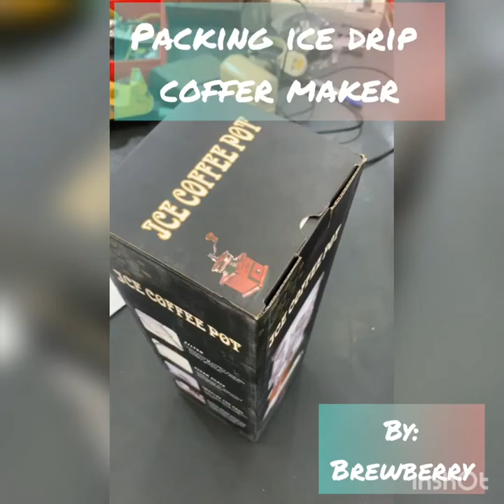Packing skills: How to Bubble Wrap Ice Drip Coffee Maker Pot?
Ice Drip Coffee Maker

Made by borosilicate glass. This product has a few parts & components. Enjoy how our veteran wrap it, clean and nice!